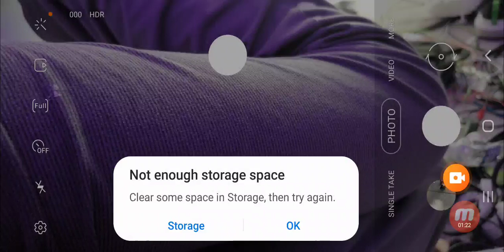Camera Screen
Phone XRecorder